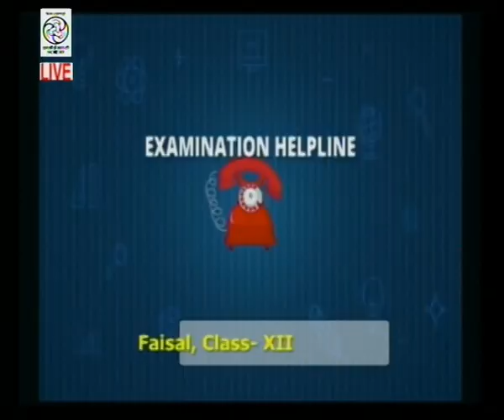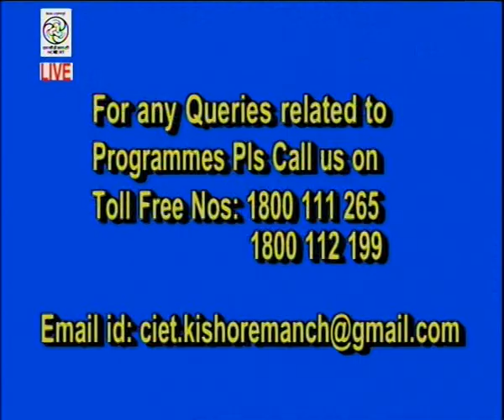Live Interaction on "Guidance for Students - Exam Helpline"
Experts :

Dr. Sanyam Bhardwaj
Controller of Examination, CBSE

Ms. Deepmala
Dept. of Educational Psychology & Foundations of Education, NCERT

Ms. Preeti Sinha
Vandana International School, Sec-10, Dwarka, New Delhi

Join us at Exam Helpline of NCERT. Watch and interact with counsellors on 'Kishore Manch', DTH TV Channel under SWAYAM Prabha and YouTube channel 'NCERT OFFICIAL', Monday to Friday from 4.00 to 5.00pm w.e.f. 3rd February, 2020.
Interact on toll free #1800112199, 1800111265,